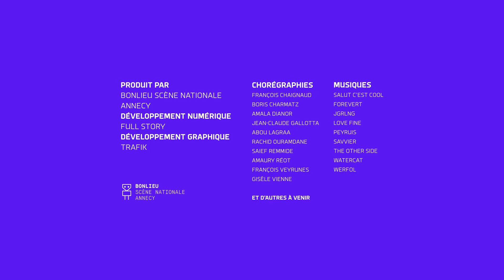I-Dance : Boris Charmatz - 7/12/2020 15:11:8